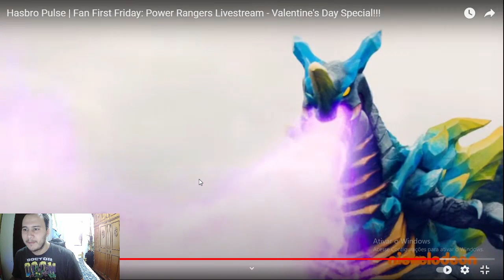Power Rangers Dino Fury Theme Song Opening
Power Rangers Dino fury Opening Theme Song!